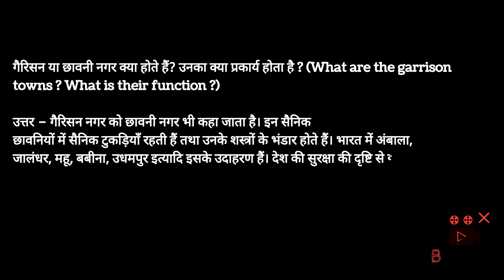गैरिसन या छावनी नगर क्या होते हैं? उनका क्या प्रकार्य होता है? (What are the garrison towns? What is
गैरिसन या छावनी नगर क्या होते हैं? उनका क्या प्रकार्य होता है? (What are the garrison towns? What is their function?)